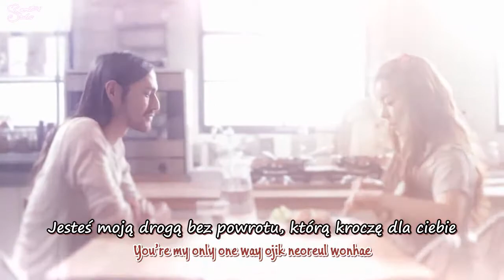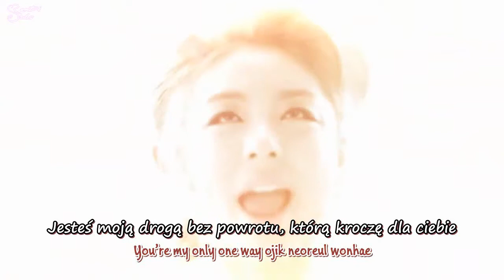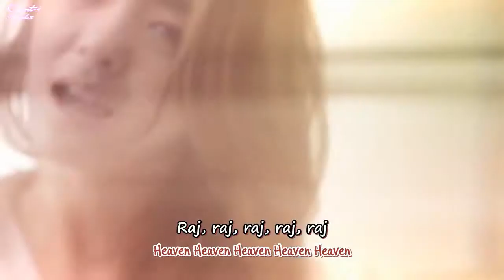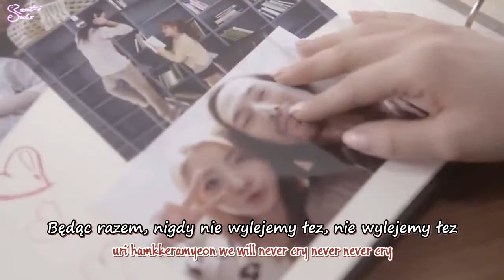Ailee - Heaven [polskie napisy, polish subs / PL]